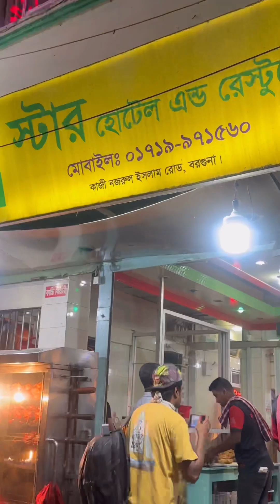দক্ষিণাঞ্চলের এর অপরূপ সৌন্দর্যের একটি জেলা বরগুনা॥